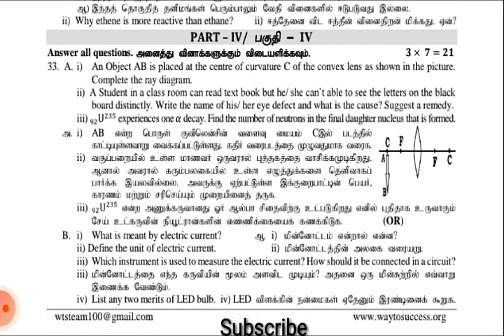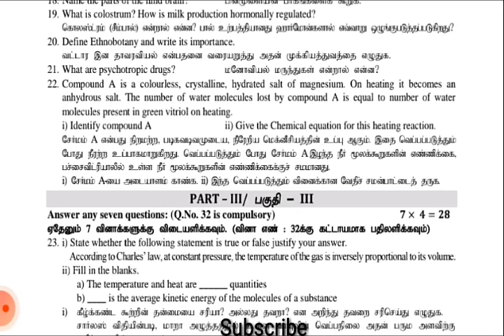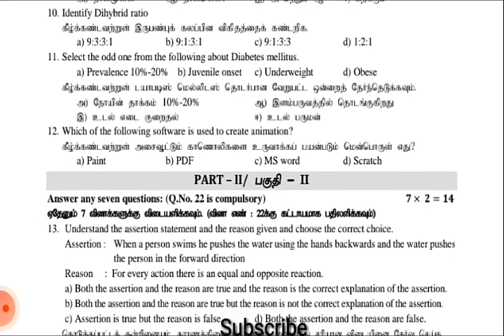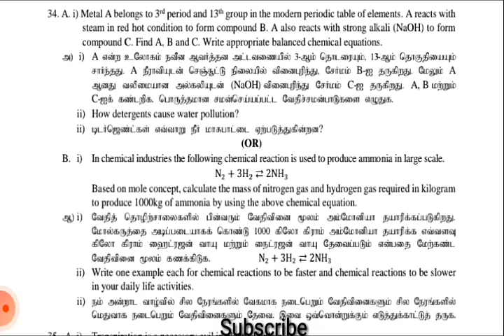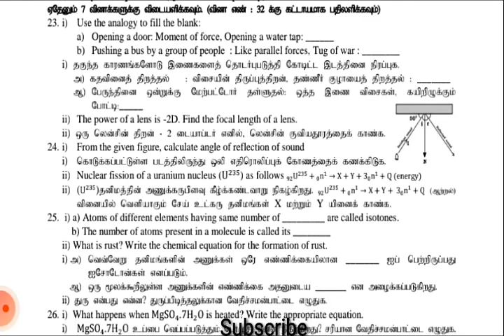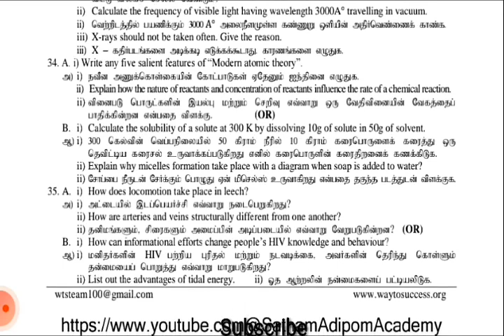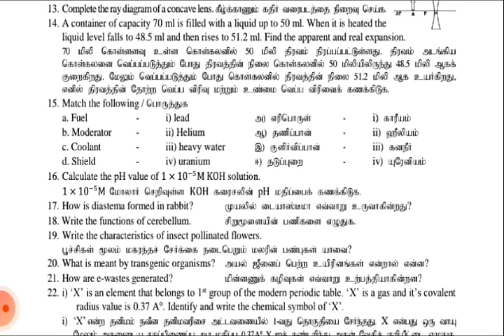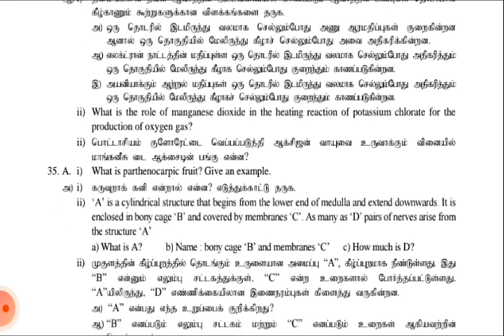10th Science PTA Questions 2024 - Important questions for revision exam pdf dowmload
Comment to get more study materials

10th Standard Science PTA exam, this video is the perfect guide for you. The video features a comprehensive collection of 10th Standard Science PTA question papers, including model question papers and answer keys. The video also covers book back questions, one mark questions, and other valuable insights from previous PTA exams. Whether you're a student or a teacher, this video serves as an excellent resource to aid in effective exam preparation. Don't miss out on the opportunity to access these valuable resources.